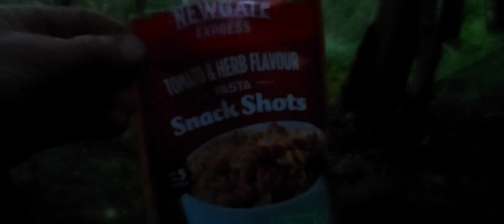Wild Camping Me & The Dog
Me & Kale found a big (ish) wood's and shared it with Mr muntjac